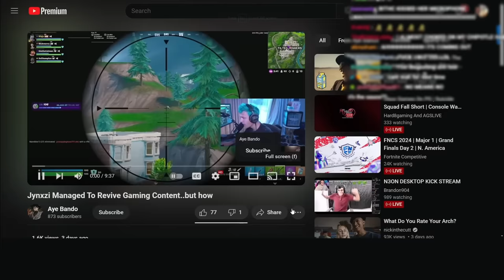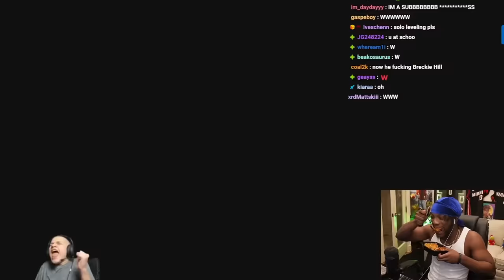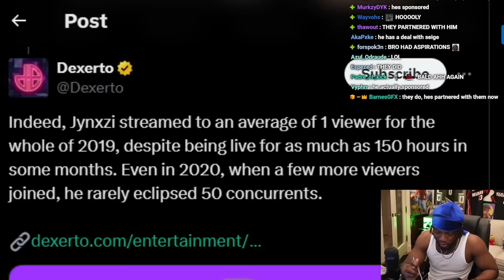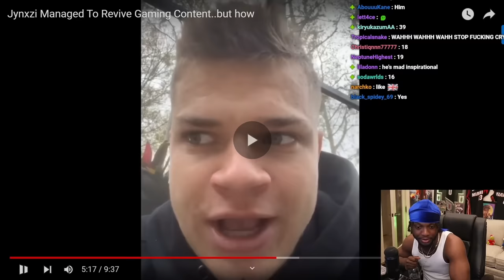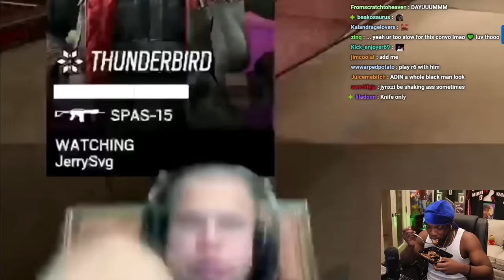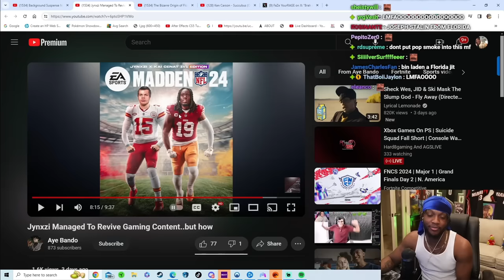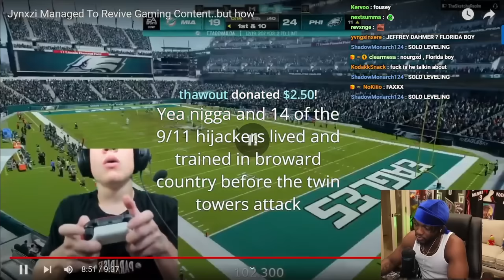How Jynxzi REVIVED Twitch & Gaming...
-9days 5m
How Jynxzi BROKE Twitch...